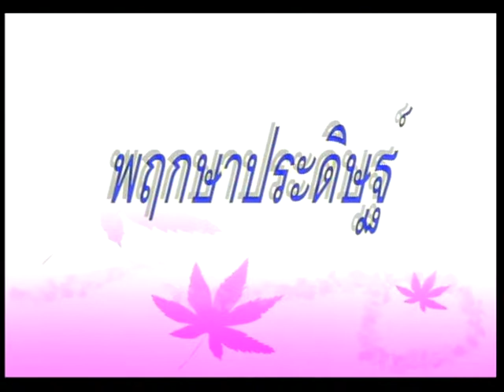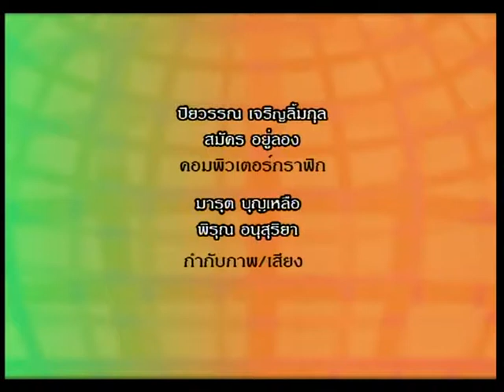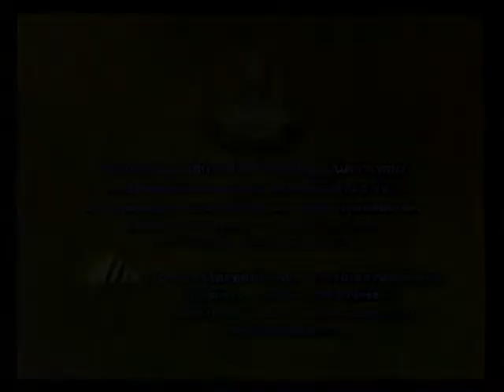รายการพฤกษาประดิษฐ์ ตอนที่ 9 ดอกอินทนิลน้ำ EP9/17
โครงการผลิตรายการโทรทัศน์เพื่อการศึกษาทางไกลผ่านดาวเทียม DLTV 15 ออกอากาศทาง สศทท.15 และทางช่อง UBC 200 รายการพฤกษาประดิษฐ์ ตอนที่ 9 ดอกอินทนิลน้ำ ภาคเรียนที่ 1-2550 โดย ผศ.รัตนลักษณ์ ปัญจวุฒิพัฒน์ EP9/17